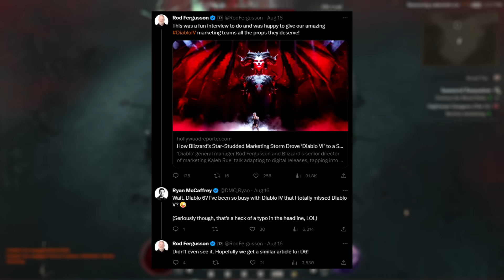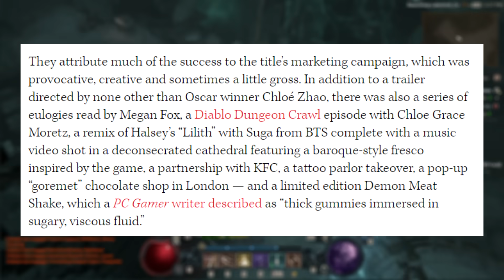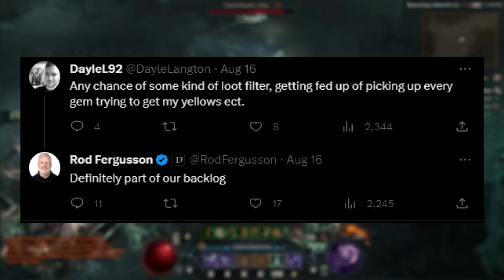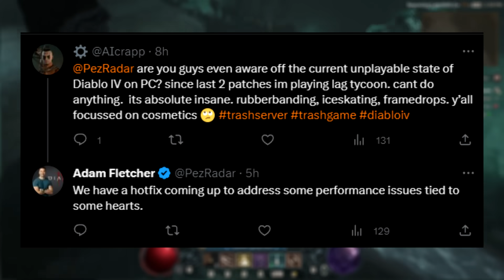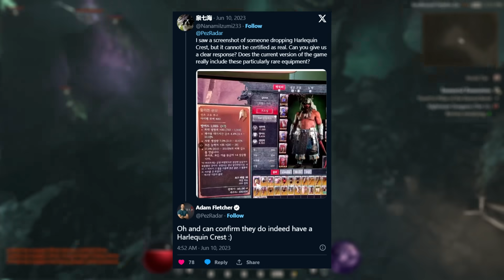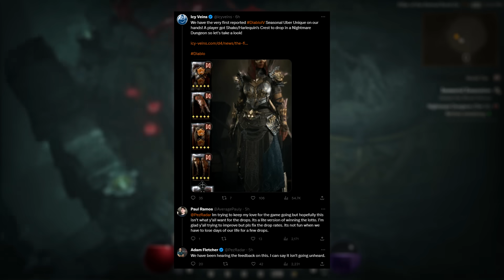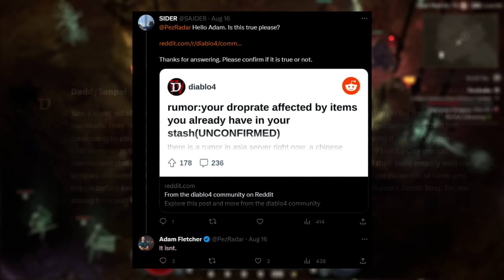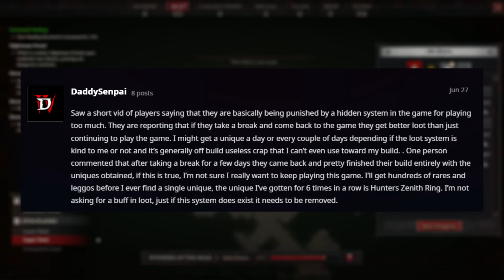Diablo 4 - CONFIRMED: New Patch 1.1.3, Expansion Soon, Loot Filter, Uber Unique Changes & More!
Patch 1.1.3 is here & uber unique buff & expansion news & more! Enjoy!

Monster Hunter Rise Sunbreak gameplay is on hold for now we look at new Diablo 4 and the Diablo 4 gameplay Diablo 4 best class Diablo 4 Sorceress Barbarian Necromancer Druid Rogue build guide Diablo 4 most powerful class Diablo 4 best build skills abilities Diablo 4 best build all classes highest damage Diablo 4 Diablo 4 Balance Patch Diablo 4 Class Nerfs & Buffs Diablo 4 Patch 1.1.1 notes breakdown guide explained Diablo 4 Nerf Buff Diablo 4 Expansion Diablo 4 Season 1 Season of the Malignant release date announcement dev stream chat Diablo 4 Season 1 new ultra rare uber unique class nerf buff nightmare dungeon drop rate! Diablo 4 Patch 1.1.1 patch notes nerfs xp changes affix gear nerf Diablo 4 Patch 1.1.2 sorcerer necromancer nerf all class buffs Diablo 4 Patch 1.1.3 legendaries legendary unique drop rate wrathful heart nerf Diablo 4 Expansion Diablo 5 Diablo 4 Uber Unique Drop Rate!